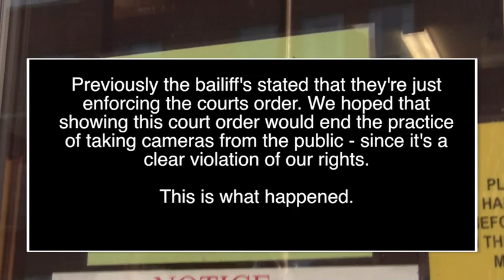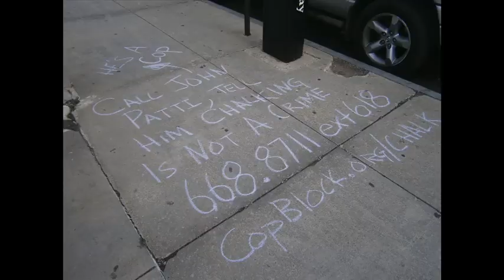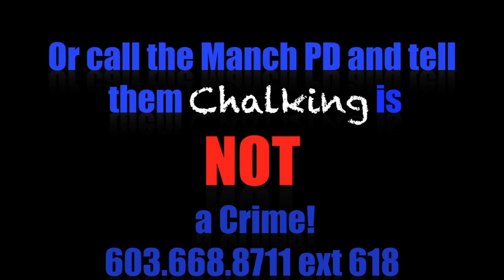Keene Bailiff Rejects 1st Court of Appeals Ruling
While attending a hearing for a friend, Ademo and Pete decided to give the court bailiff's the Gilk Ruling - stating that filming public officials (which the bailiff is) is a first amendment right.

This bailiff doesn't care about that ruling or the constitution... still think you're free?